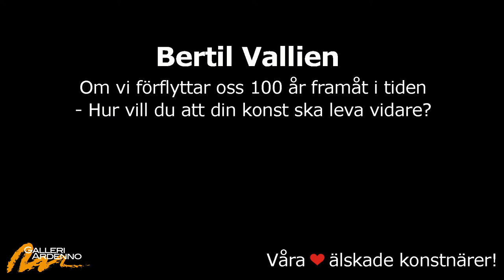Bertil Vallien 12 Hur vill du att din konst ska leva vidare?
Del 12 i en serie med filmer om Bertil Vallien och hans konstnärsskap. Filmen ingår även i en virtuell separatutställning av och med Bertil på